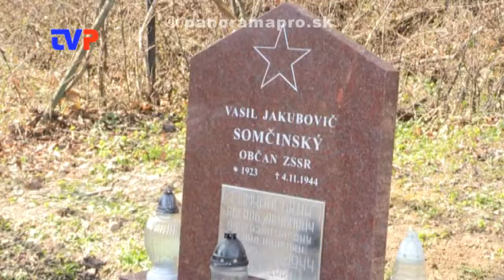Prišli aj z Ruského veľvyslanectva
Reportáž zo 72. výročia oslobodenia Žarnovice.